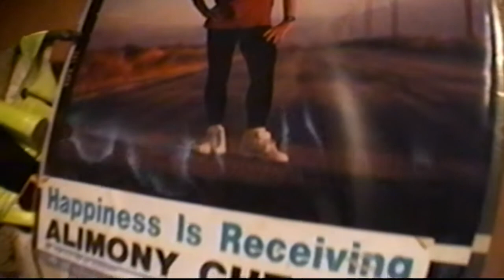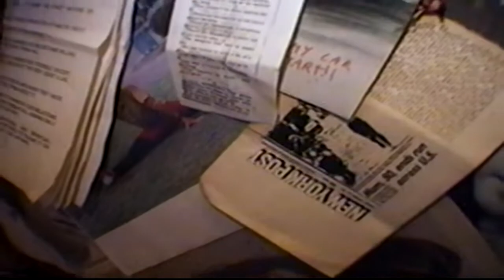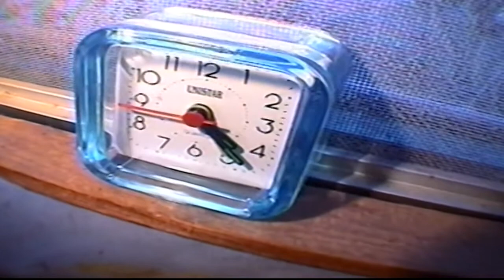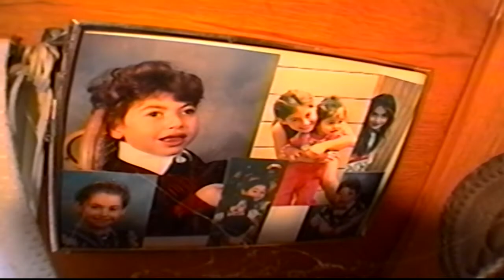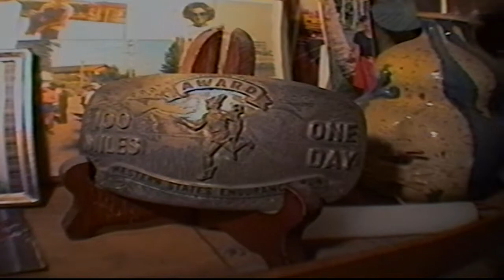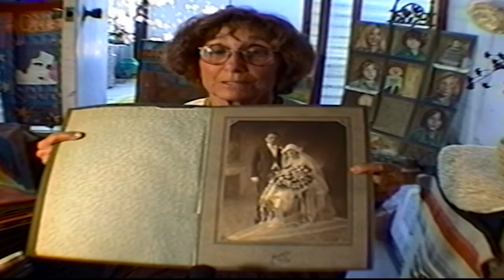Natalie Lewis Mothers Last Words Age 67 part 1